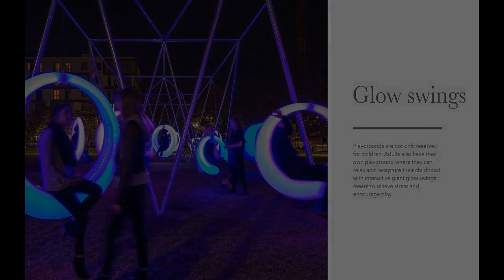Prime Residential Lot For Sale in Trece Martires City, Cavite